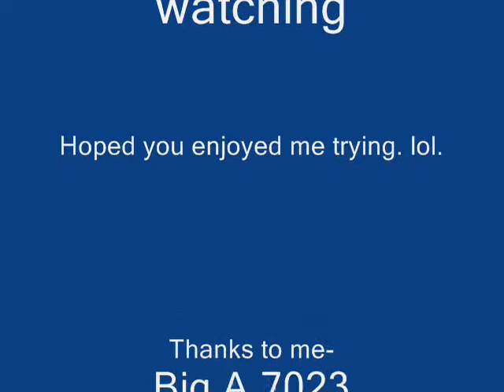Having fun with my sara sword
Trying to max against clay lol.